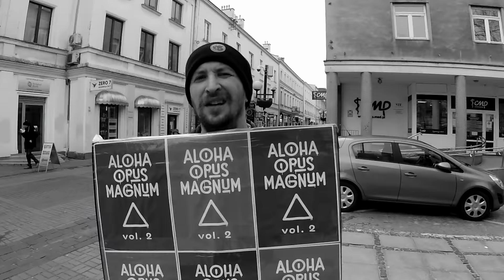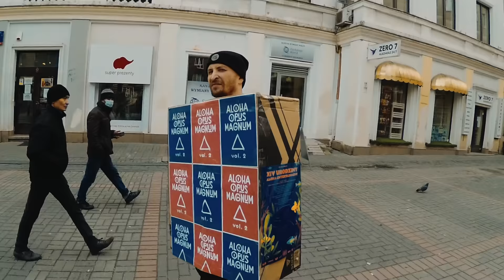Elektrycy wysokich napięć | AOM BACKSTAGE - Episode #2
Title: Elektrycy wysokich napięć | AOM BACKSTAGE - Episode #2
Artist: ALOHA OPUS MAGNUM
Label: Aloha Entertainment
Camera: Michał Kosiorowski, Kamil Ziółkowski
Editor: Damian Michalak

Projekt został zrealizowany przy wsparciu Funduszu promocyjnego STOART oraz Funduszu Popierania Twórczości ZAiKS.